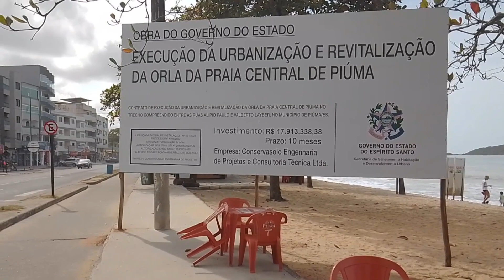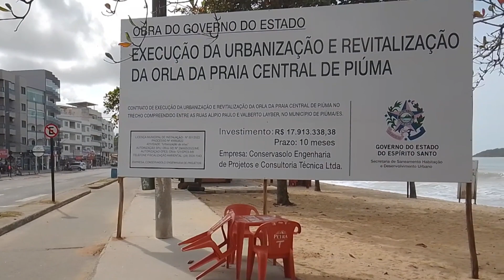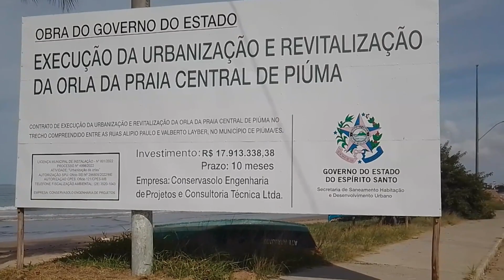CORRE POR PIÚMA-ES.10/07/2023.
NESTE VÍDEO FICA A DICA DE ONDE COMEÇA E ONDE TERMINA A 1º ETAPA DAS OBRAS DE RECUPERAÇÃO DA PRAIA CENTRA DE PIÚMA-ES.
PIÚMA-ES CIDADE DAS CONCHAS AREIAS MONAZÍTICAS COM SUAS PRAIAS DE ÁGUAS RASAS E CALMAS, E NA PRAIA DE MARIA NENEM É O POINT DA GALERA DO SURF E KITESURF, ESPECIAL PARA INICIANTES NO ESPORTE.